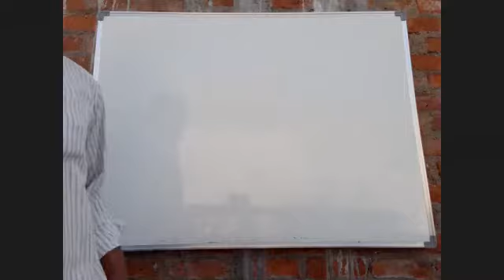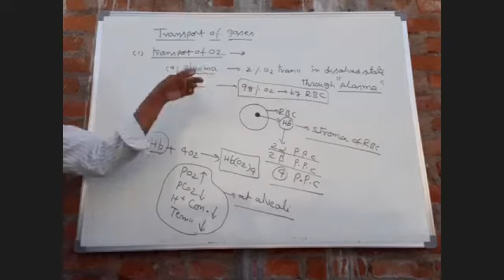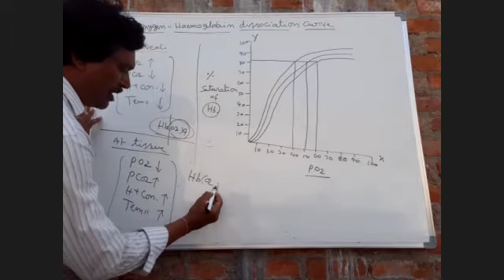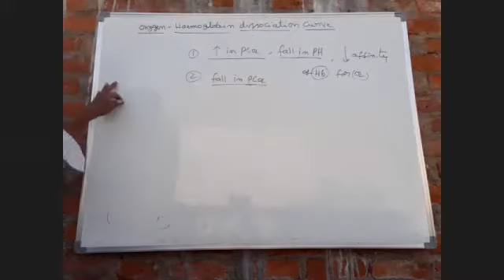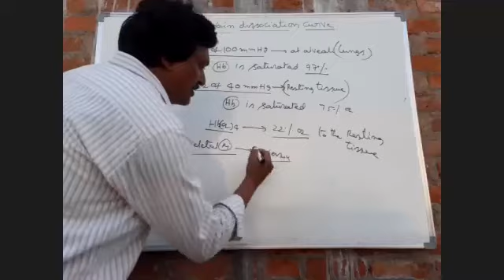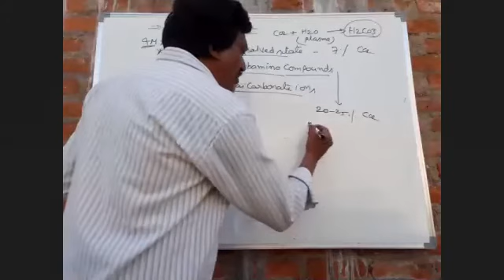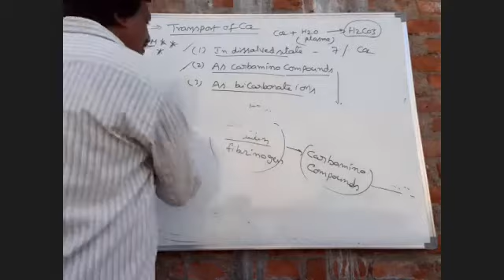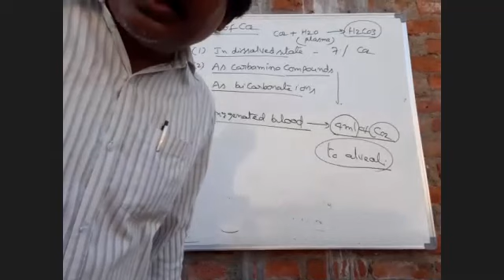Sr Inter Zoology 27-05-2020